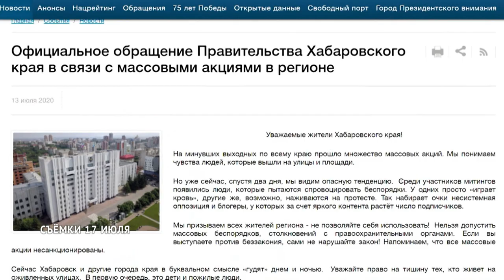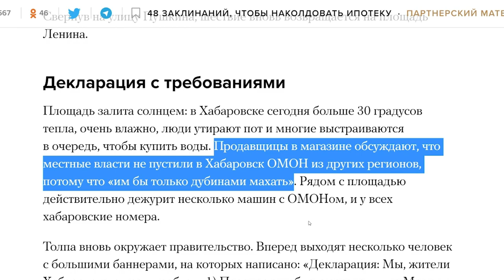Протестующие в Хабаровске переключились на критику властей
В минувшие выходные гнев митингующих был направлен в том числе на местных чиновников. Под раздачу попал вышедший к горожанам министр здравоохранения края Александр Витько. А ещё раньше возмущения были в сторону мэра города Сергея Кравчука. Поводом стала фраза из интервью федеральному СМИ о том, что некоторые горожане ходят на митинги за деньги.